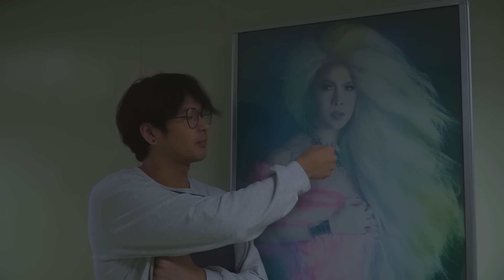Meme Vice and Ion Reacts to 'NAKANGITI' at ' ANDITO LANG AKO' MV | Wilbert Ross